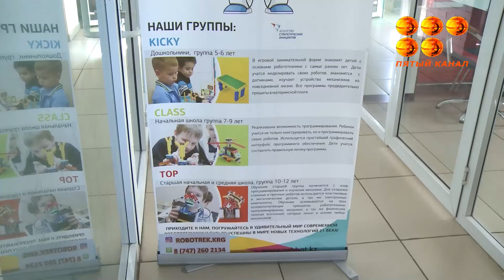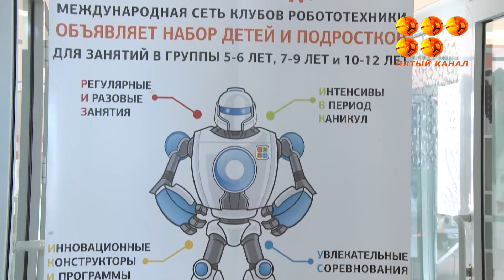Когда любимое занятие становится делом жизни.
Центр развития женского предпринимательства помог карагандинке не только обрести уверенность в открытии своего дела, но и получить грант акима на развитие и расширение собственного бизнеса. Теперь дети двух районов города могут получать необходимые навыки в центре цифровых технологий